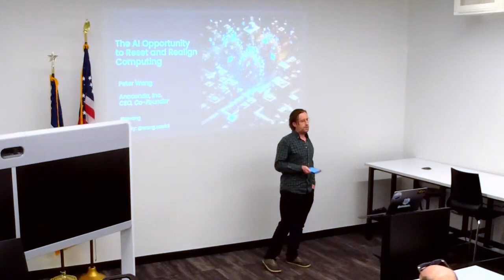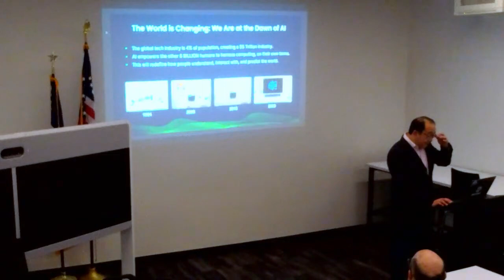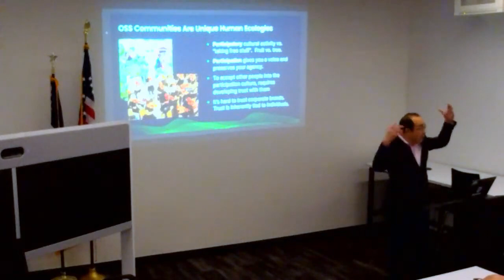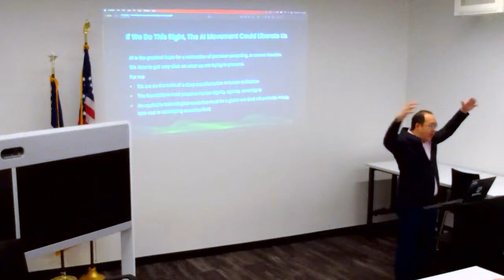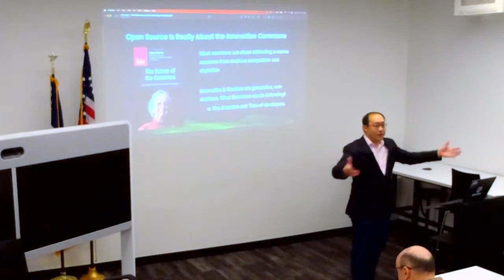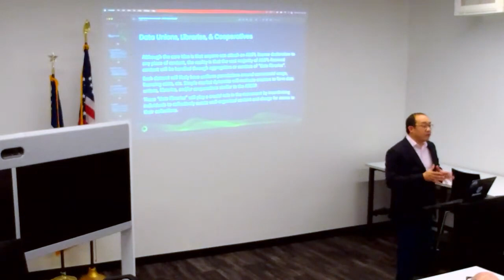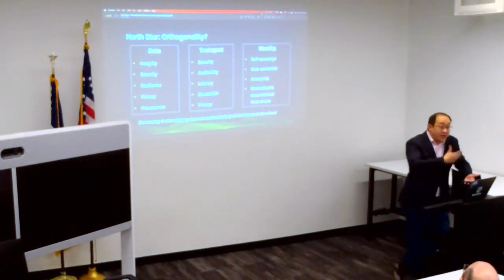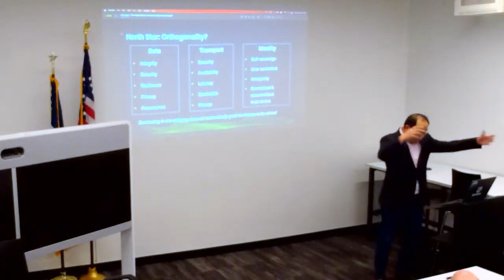The AI Opportunity to Reset and Realign Computing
EFF-Austin Meetup from December 2023, featuring Peter Wang.

BIO:
Peter is the founder and CEO of Anaconda, and a founder of the PyData open source data science movement. He has been a long-time advocate for open source software, starting with founding the Linux Users Group at Cornell in 1994. In recent years, he has been active in the internet privacy and decentralization movement, having given many talks at DWeb Camp and serving on the board of the Center for Humane Technology. With the accelerated adoption of machine learning and AI systems, Peter is actively working on ensuring that the technology foundations of the future remain open to innovation and are oriented towards human thriving.

TALK SUMMARY:
Peter will articulate his reasons for optimism about the current inflection point in computing, and lay out his framing for some of the challenges at the intersection of AI and digital rights.

EFF-Austin meets at the Capitol Factory in downtown Austin, TX on the second Tuesday of every month. You can learn more about us, our meetups, and our mission